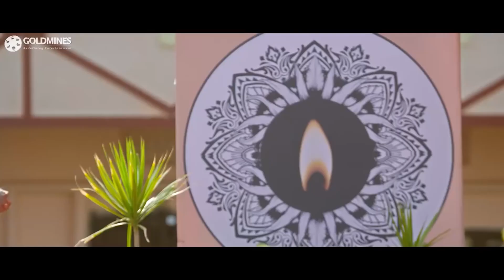हीरोइन को घर मे अकेले न रहना पड़े तो उसने अपने दोस्त को घर बुलाया l Part - 3 l L7 Hindi Dubbed Movie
The movie story deals with Arun and Sandhya both are a newly married couple they move into a house to start their martial life. As expected, the house is haunted and things start falling apart for the couple as Sandhya starts behaving quite weirdly. Left with no choice, Adit does a weird experiments and finds out that his wife is possessed. Who is behind all this ? What is exactly happening in the house ? and how does Adit solve his problems ? That forms the rest of the story.

Movie:- L7 (2018)
Starcast:- Ajay, Adith Arun, Pooja Jhaveri, Vennela Kishore
Directed by:- Mukund Pande